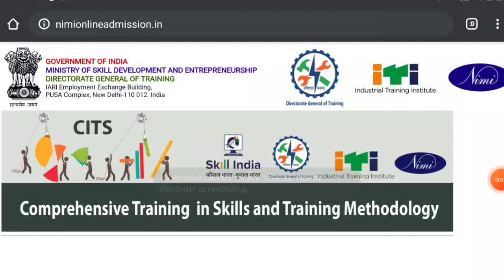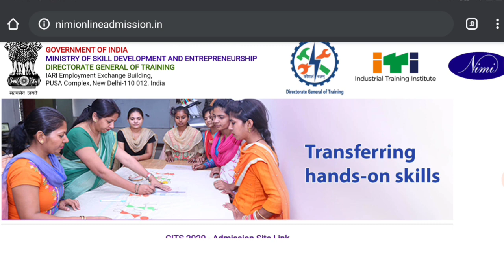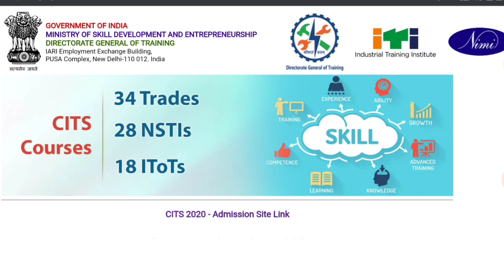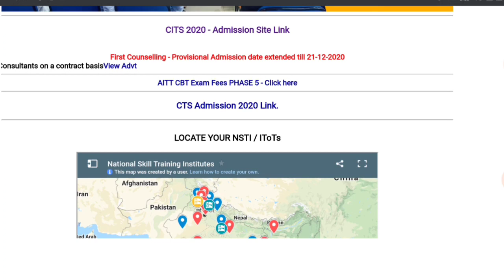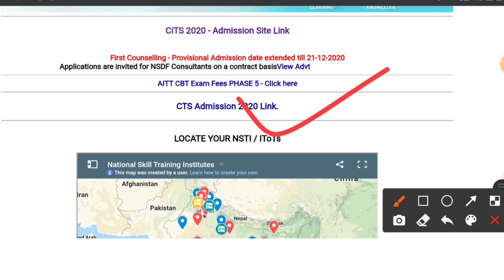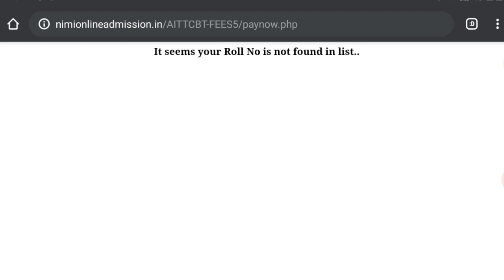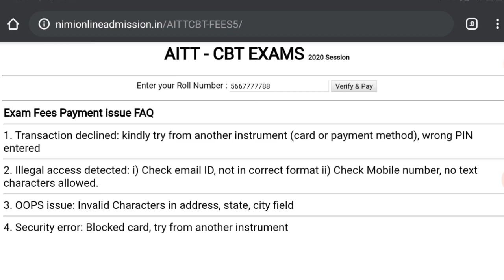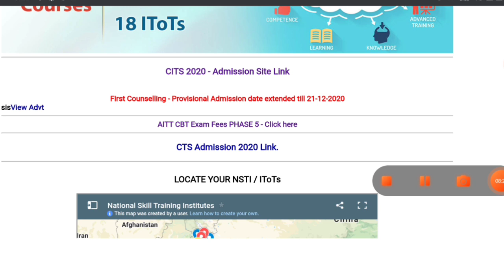iti 27-29 परीक्षा की Details आगाई । iti exam DGT Notice | iti exam news | iti exam time table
electrician
iti second year workshop calculation
and science
fitter

2020, iti result 2020,iti result 2019,iti result, iti passing
2019 ncvtiti result 2019 bihar,iti result grace mark,iti
2020,iti back paper 2020,iti ncvt exam 2020,iti exam
june 2020,iti admission 2020,iti back paper exam
2020,iti online exam 2020, iti vacancy 2020,iti updates
2020,iti new updatesi 2020,iti ncvt time table 2020, iti
2020,iti update 2020,iti new update 2020, latest iti govt